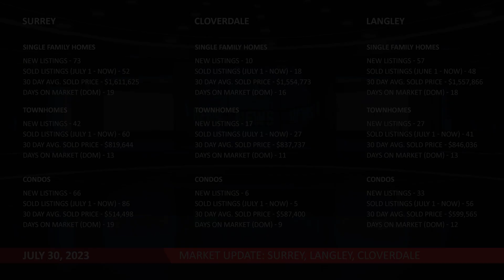July 30 Real Estate Market Update | Surrey | Cloverdale | Langley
🏠 Stay Ahead in the Real Estate Game! 📊 Stay informed with our latest real estate market update for July 30th! 📈 Gain valuable insights into the current trends shaping the property market, so you can make the right moves whether you're buying or selling.

Don't miss out on our personalized advice tailored to your unique aspirations. 🎯 Our expert team is just a call away, ready to guide you towards your real estate goals. Don't let the fast-paced market catch you off guard.